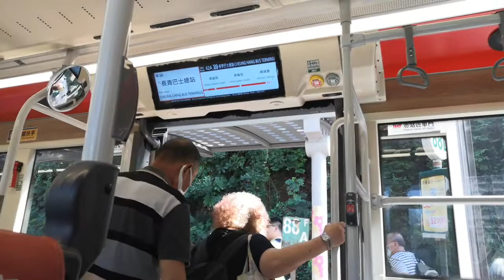KMB L-68X V6B95 WG7910 @ 42A 落車門開關過程及青盛苑報站